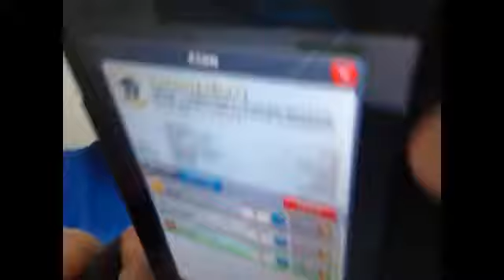Clash royale and fun!!✌️✌✌✌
Check out zapy zap Y
And you can join my clan and ✌️✌✌✌✌✌✌